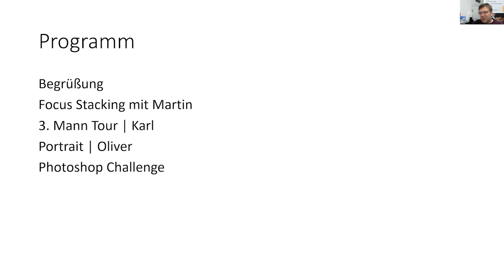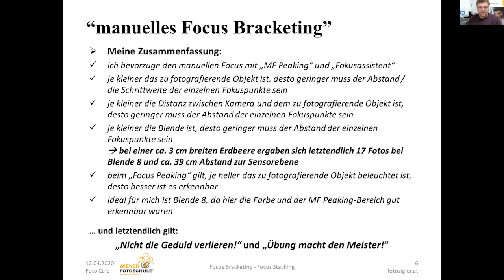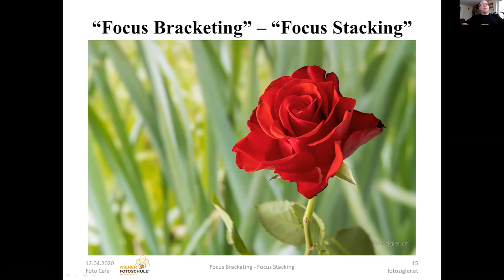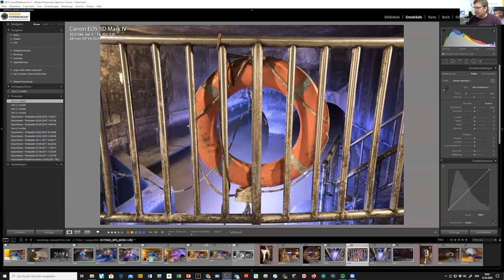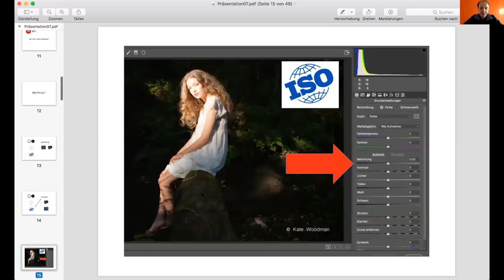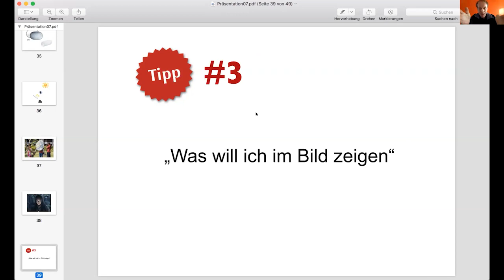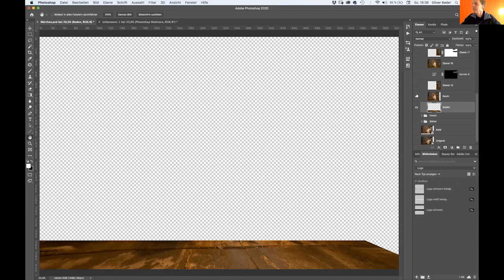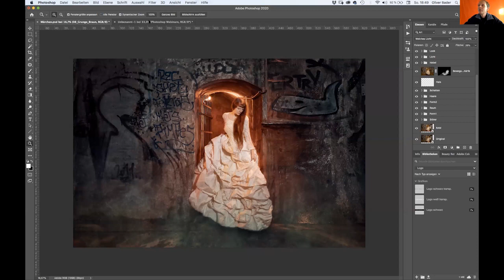Foto Cafe Wienerfotoschule mit Karl Füsselberger und Oliver Bader | Aufzeichnung vom 12.4.2020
In dieser Folge vom Foto Cafe stellt Euch Karl die 3. Mann Fototour im Wiener Kanalsystem vor. Martin hat eine Präsentation über Foto Stacking vorbereitet. Oliver wird Euch Grundsätze der Belichtung präsentieren. Bei der Photshop Challenge geht es heute um ein Portrait Bild im Wien Kanal. Das Foto Cafe der Wiener Fotoschule senden jeden Sonntag um 17:30 Uhr.